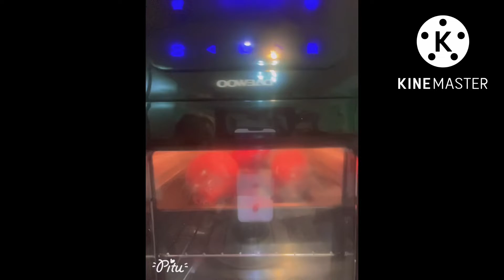Ito ang ginagawa ko everyone 🇰🇷🇵🇭